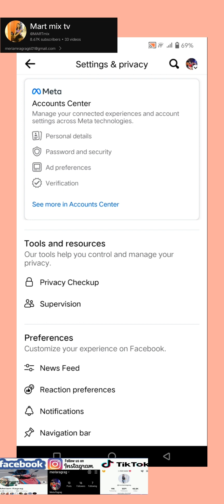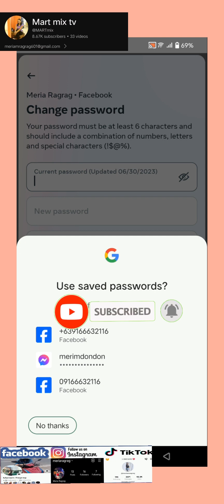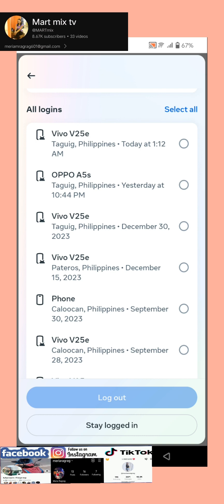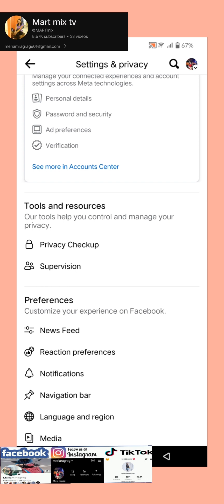paano magpalit Ng Facebook password in 2024? how to change password in Facebook.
in this vedio ay ituturo ko sa mga dipa napagpalit Ng Facebook password sa 2024 ay para sa iyo ang vedio nato .❤️☺️